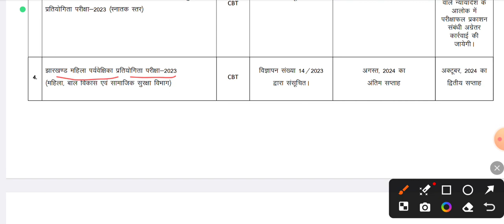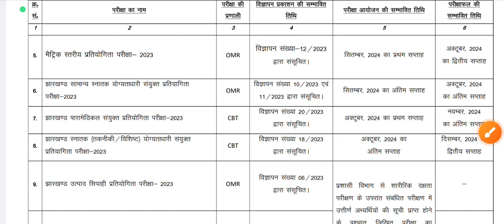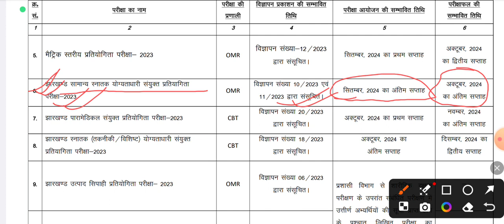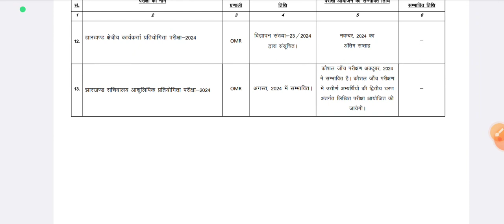JSSC CGL EXAM DATE | JSSC Revised Calander